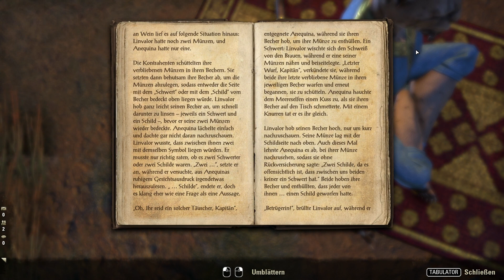ESO - Elsweyr [LP] [Deutsch] [Blind] Part 57 - Der tollkühne Plan einer Miniinvasion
➤➤➤ Session 07: Euraxia muss vertrieben werden!

➤➤➤ Entwickler: Zenimax Online Studios
➤➤➤ Publisher : Bethesda Softworks [ZeniMax]
➤➤➤ Genré      : MMO-RPG
Kommentiertes Gameplay von Trilophysis [2019]